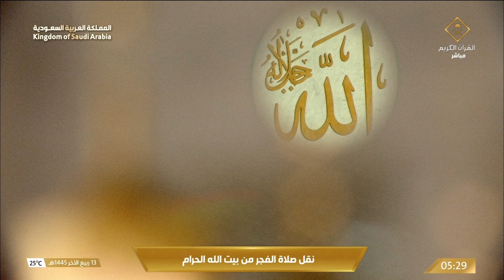28th Oct 2023 Makkah Fajr Sheikh Baleelah